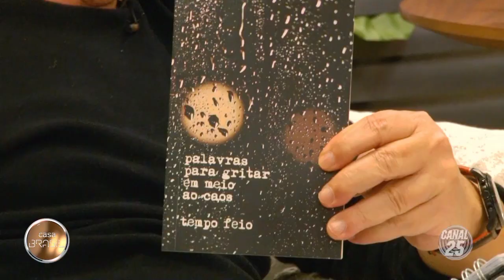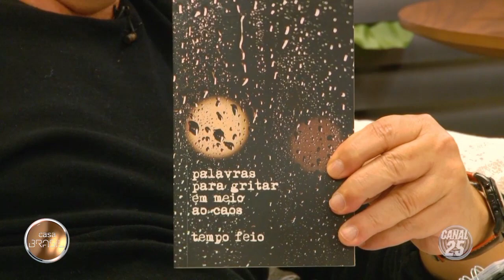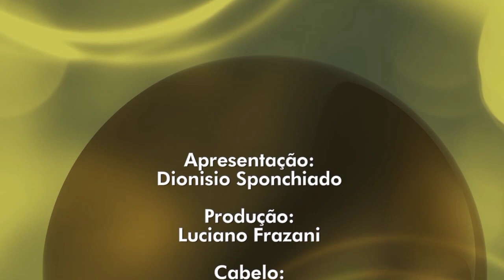Tempo Feio: Filipe Mantovan no Programa Casa Brasil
Enxergar e pensar os relacionamentos e acontecimentos da vida contemporânea de uma forma mais lúdica, sensível e até certo ponto perspicaz e atrevida é a essência dos textos e reflexões publicados pelo escritor Filipe Mantovan, ADM da página @poemas_tempofeio , sucesso nas mídias sociais.

Confira esse papo muito legal no Programa Casa Brasil inédito dessa semana, quinta-feira, 22h pelo Canal 25 NET/Claro Jundiaí.

Toda segunda-feira também no Youtube.